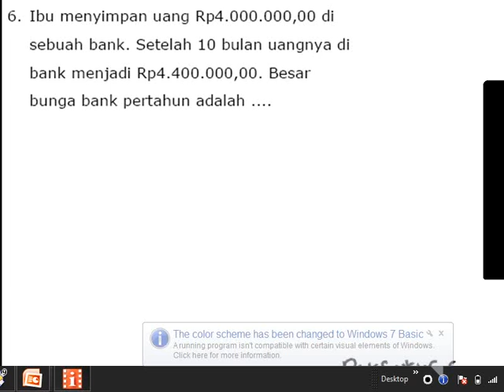basosapipart206 aritmatika sosial lama menabung